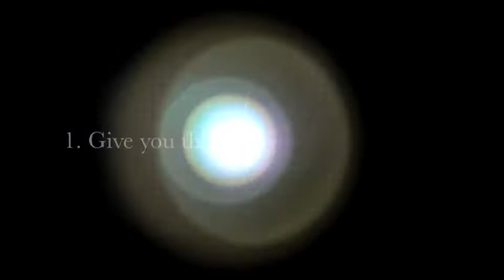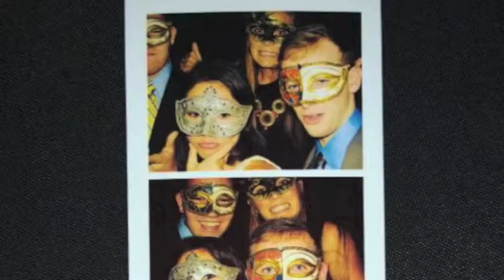Florida Cicerones ASAP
Case ASAP New Orleans